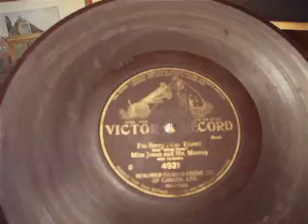"I'm Sorry" (Von Tilzer) From "About Town " sung by Miss Jones & Mr Murray Canadian Berliner 4921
Victor - Berliner record from the Show "About Town "